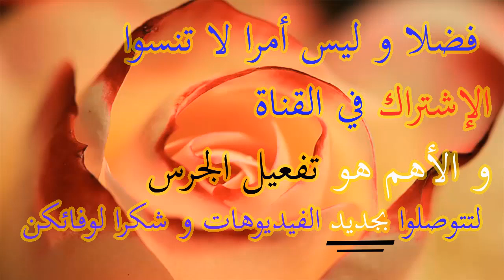مشترياتي من محل بيجوتري فاتن سلسلة ذهب الخميسة كنتمنى متكونش هادي آخر مرة بالصحة و الراحة حبيبة